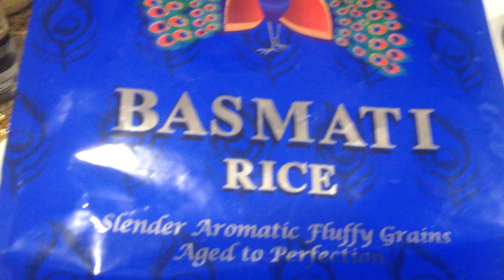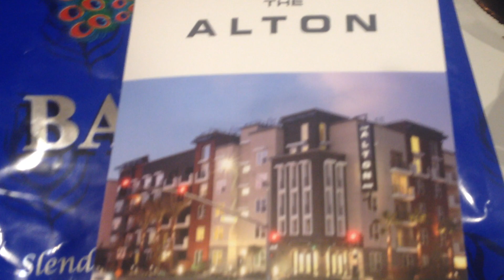Luxury Apartment Tour- The Alton*Brilliance New York(Haul)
Welcome everyone. Thanks for joining us. Shabbat Shalom. Shalom aleichem. Bienvenue. Willkommen, Ni hoa. We appreciate you all. Thanks to Brilliance New York for fantastic beauty gifts- Argan oil shampoo& Argan oil conditioner, hair oil, 24K gold  oil serum, hair masks, irons, skincare ,& etc. Have a fantastic summer & autumn. Have a great weekend.

We learned how to make shakshuka on youtube: Nicolas Fairford. For fantastic cooking channels: Jean Pierre( French chef), Darren Mcgrady( UK's chef), Gordon Ramsey( England's chef) , Chef Salim( Turkish chef), & Kshar Kitchen( Persion chef)

For great fitness instagram star/Youtube star -channel: Brad Howarth- UK's Champion athlete, winner of Men's Physique for England.